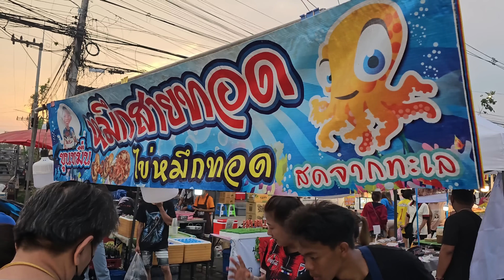100,000 Hungry People, One Amazing Food Festival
PETCHABURI Thailand - The amazing Phra Nakhon Khiri  Festival is home to hundreds of food stalls, selling amazing Thai street food to over 100.000 people on weekends.

At this festival, you’ll find lots of different activities such as nightly fireworks shows; floodlit illuminations at various locations on Phra Nakhon Khiri; cultural and lifestyle parades and tourism activities by the eight districts of Phetchaburi province; demonstrations by groups of Phetchaburi craftspeople; cultural and folk performances.
Enjoy Local CUISINE and eat like a Phetchaburi native at Imsuk Market. Shop for OTOP products at Pracharat Market, buy Red Cross lottery tickets and do many more activities.